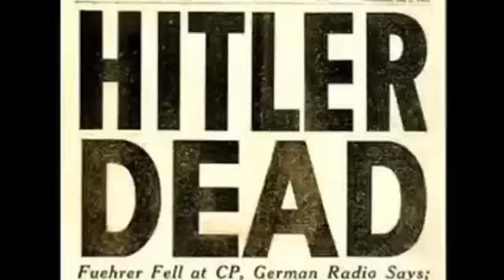21st Century Wire TV - 'Hitler's Escape to Argentina'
New show premiered in 2012 on PSTV  SKY channel 191 in the UK, hosted by Patrick Henningsen, with Episode One revealing new evidence the Adolph Hitler and other top Nazis were spirited away to Argentina after the fall of Berlin.